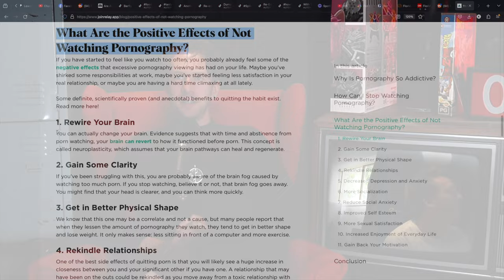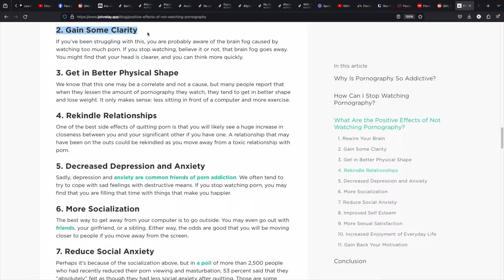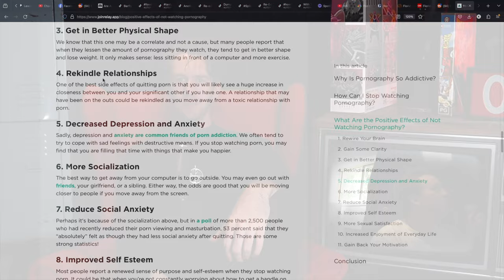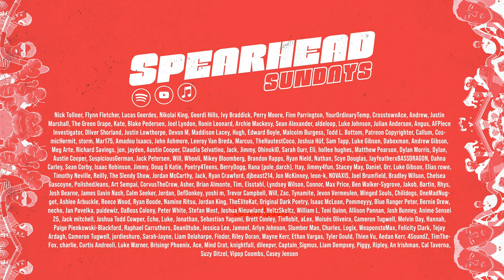Bridging The Gap -- SS330